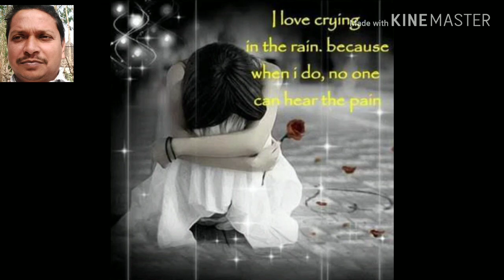Dil Aisa Kisi Ne Mera Toda/ Amanush/ Song of Kishore Kumar sung by Sudipta Debnath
Film:- Amanush
Sung by Sudipta Debnath